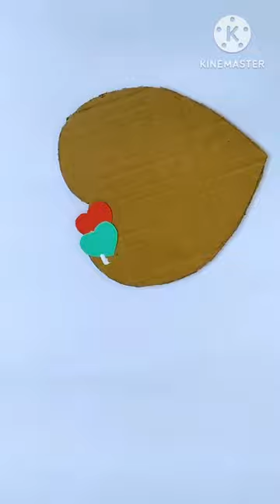Easy & simple heart shaped wall hanging